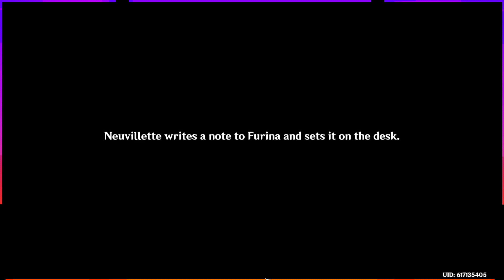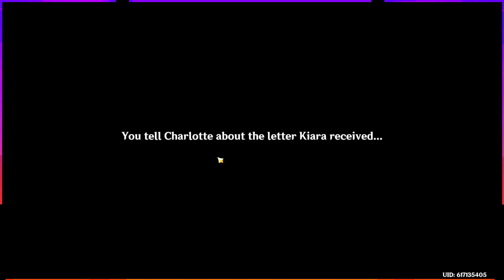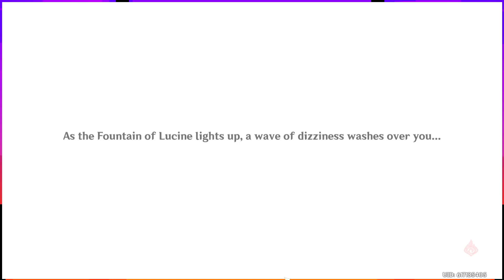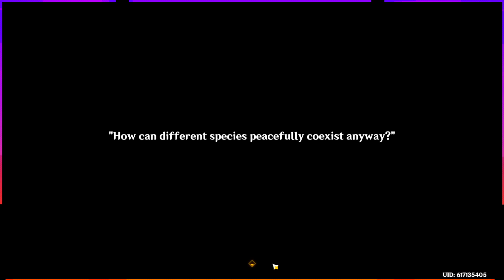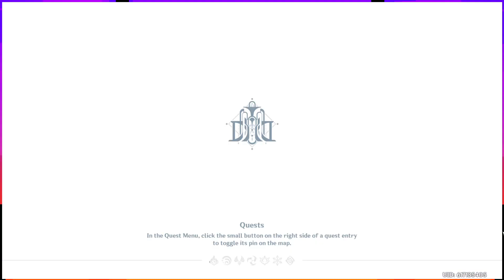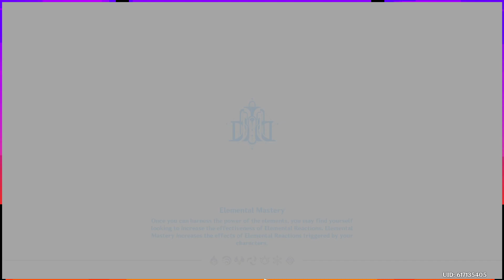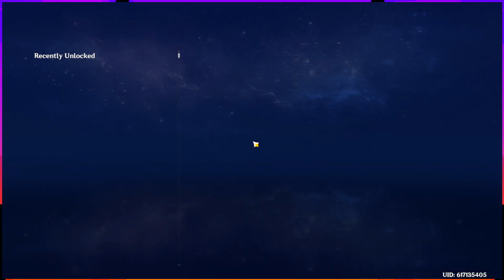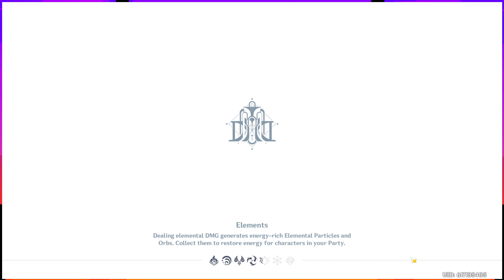Neuvillette's Past was Kinda Sad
I quite enjoyed this one! My only gripe was the misuse of lines for the 4.1 version trailer. Made you think the whole mistrust thing happened in the present, when it was really 400 years ago. Though, I am happy to see how trusted they are in the present!